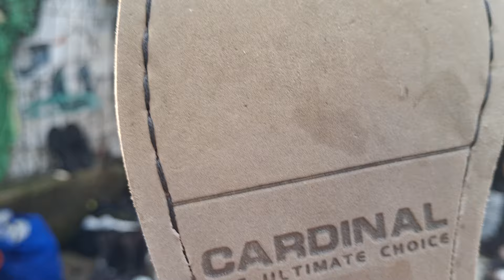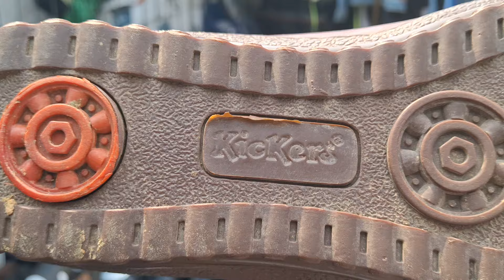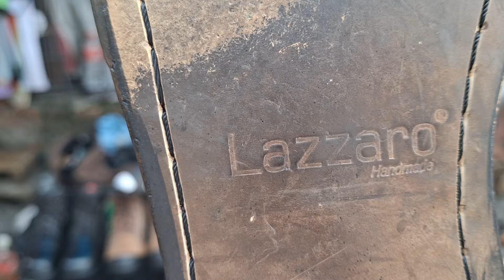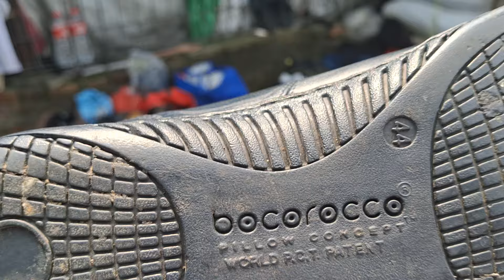SEPATU ‼️ORIGINAL MURAH‼️ BERANI BERI JAMINAN DI PONCOL 083812811476